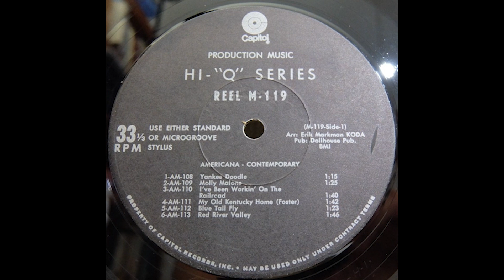[Capitol Hi Q] M 119#Dollhouse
M 119 -01- Erik Markmann - AM-108 Yankee Doodle
M 119 -02- Erik Markmann - AM-109 Molly Malone
M 119 -03- Erik Markmann - AM-110 Ive Been Working On The Railroad
M 119 -04- Erik Markmann - AM-111 My Old Kentucky Home
M 119 -05- Erik Markmann - AM-112 Blue Tail Fly
M 119 -06- Erik Markmann - AM-113 Red River Valley